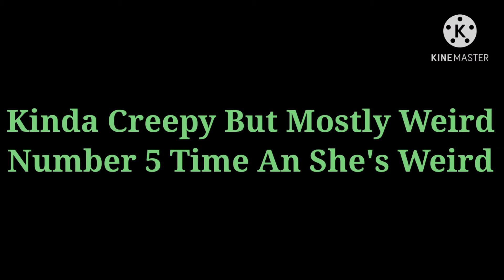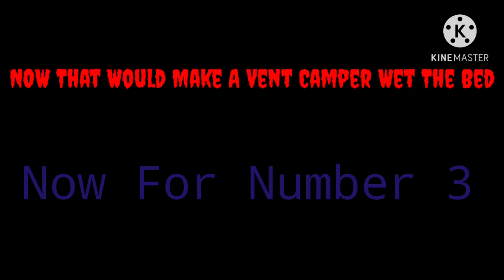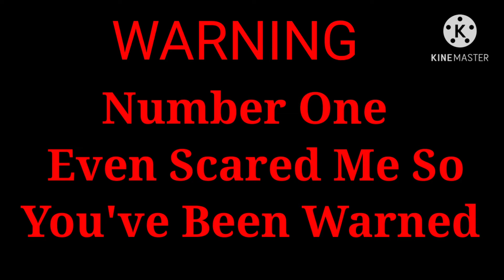APRP Top 7 Weirdest Piggy Customs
Credits to Tenous Flea Minitoon And WonderlesNinja Sorry If I Spelt Your Name Wrong